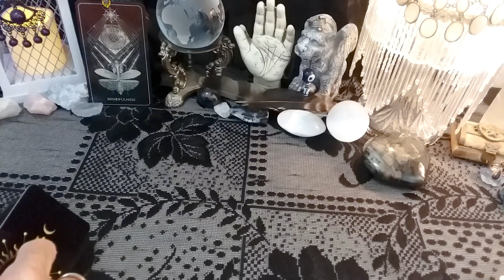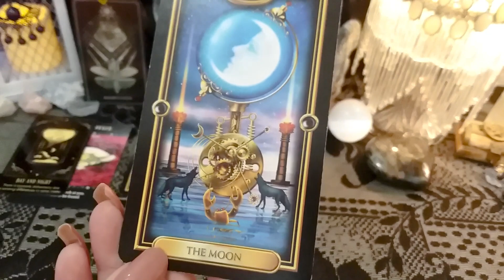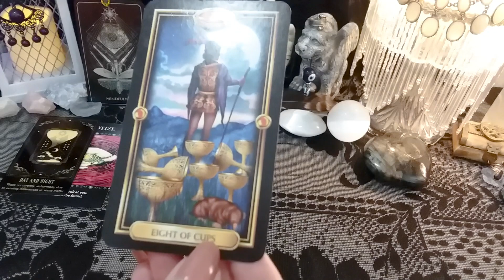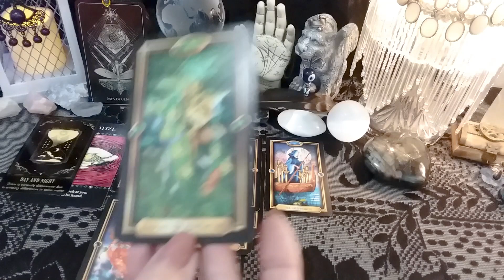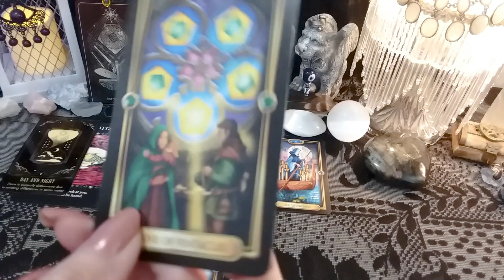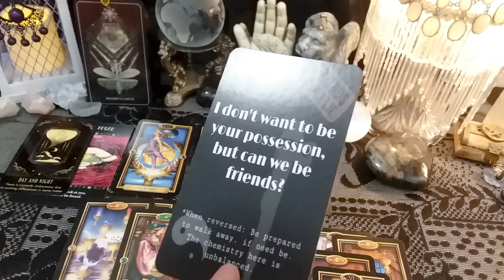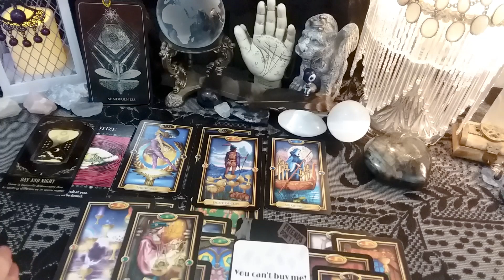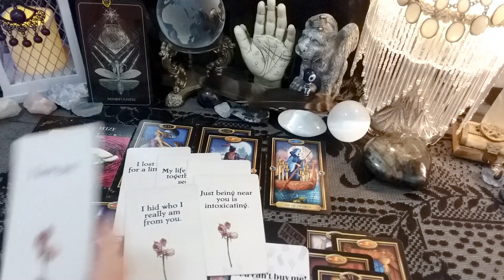♎ Libra (June 11th -17th) 💕 "Who And What Is Coming Your Way This Week?"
Who is coming your way this week? What are their intentions, motives, feelings, and thoughts?  Channeled Messages, Weekly Tarot Reading, Soulmates, Twin Flames, Ex, Crush

call 988

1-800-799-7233 (SAFE) or  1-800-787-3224 (TTY)